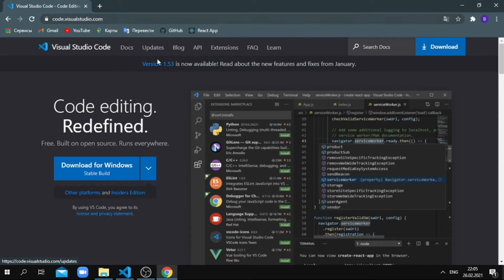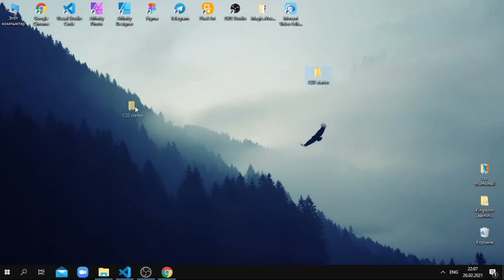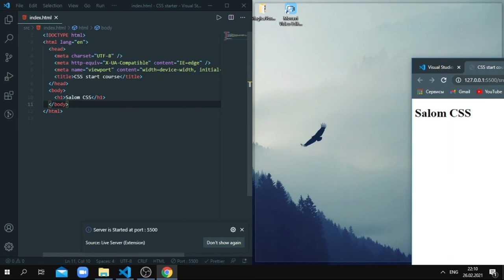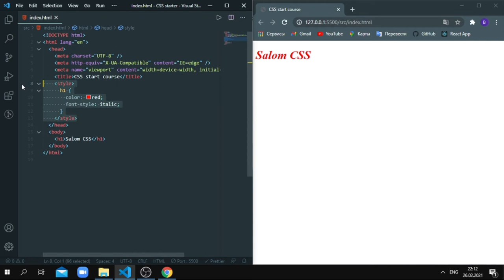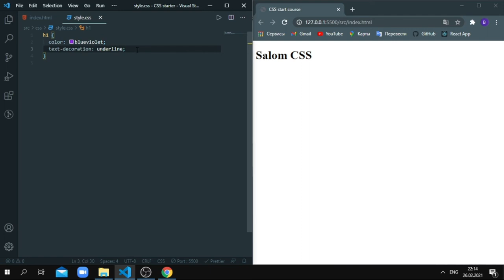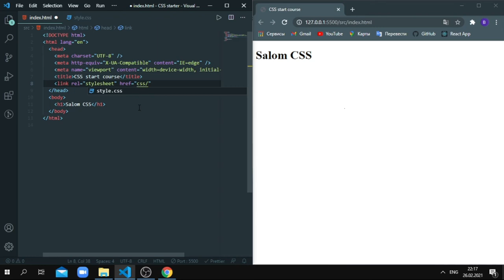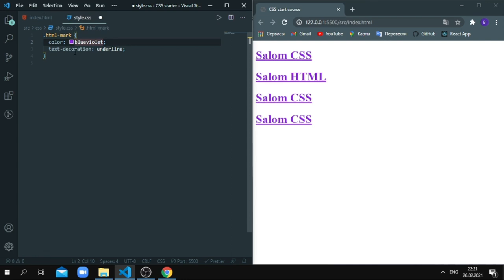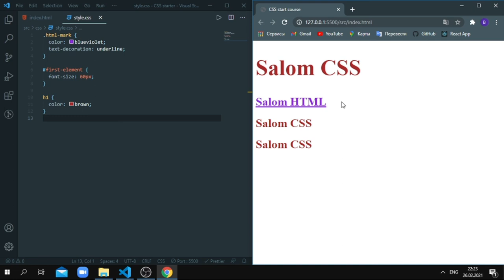CSS To'liq Kurs | #2 - Asosiy Sintaksis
Assalomu aleykum. Ushbu darsimizda sizlar bilan CSS ni basic sintaksisini o'rganamiz.

Video yoqgan bo'lsa Layk bosing, Komentariya yozing, Videoni Do'stlarga Share qiling.